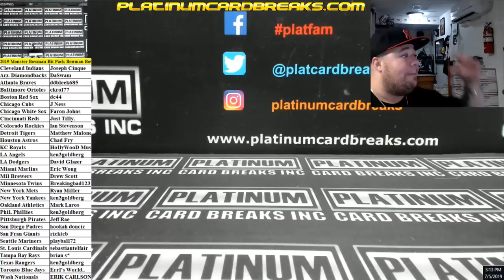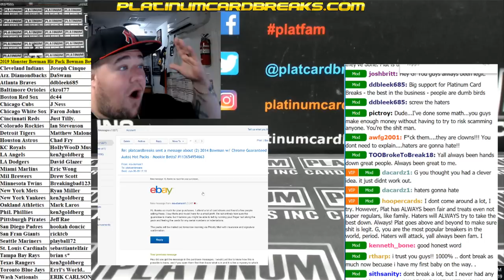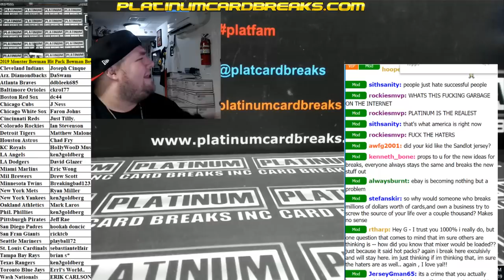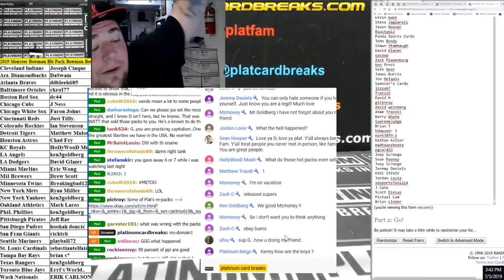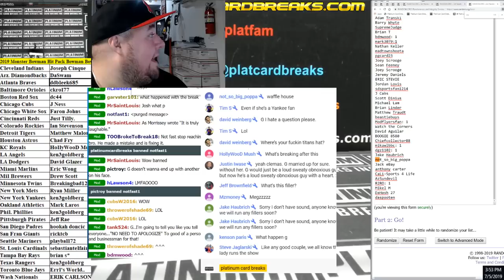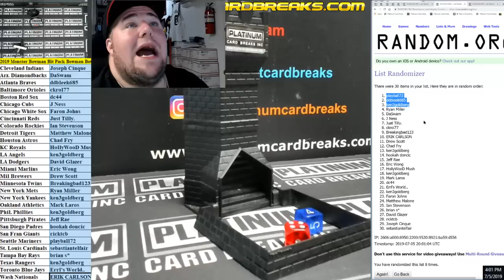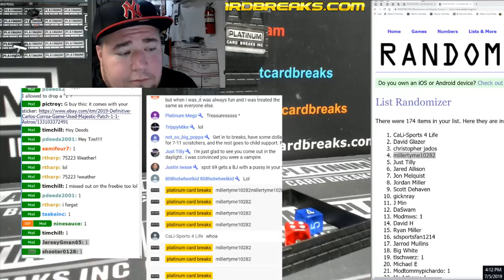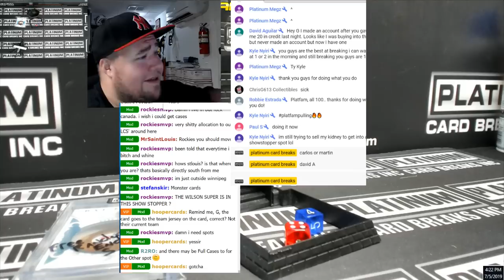2019 Monster Bowman Hit Pack Bowman Bownaza Break #2 Part 3 HATER RANT